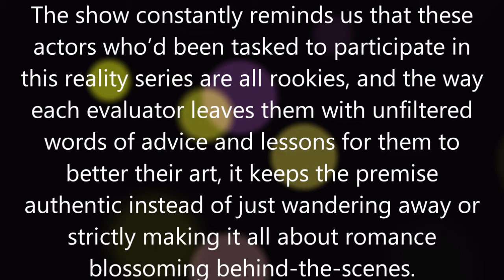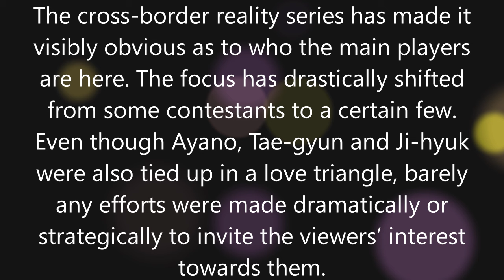Love Like A K-Drama Episode 8-9 Review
Hi everyone, we provide short reviews and reactions in our videos to encourage all of you to share your thoughts and feelings on these dramas. This is also one of the ways for us to maintain this channel and keep updating you with the latest K-dramas. Please continue supporting our channel & videos! Take care & stay safe!